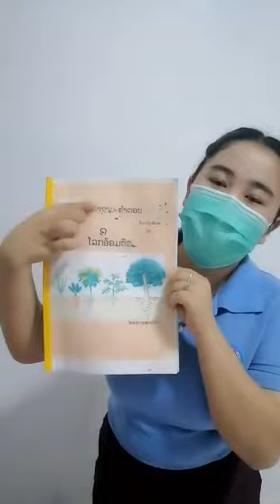ໂລກອ້ອມຕົວ ບົດທີ 2 ວັນທີ 7 ດ 6 1